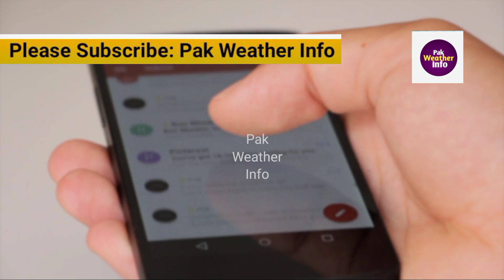Karachi Weather Alert | Today Weather | Weather forecast | Weather update Today | pak weather info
Pakistan monsoon
Today weather
Weathe report
weather Forecast
Today weather Forecast
Heavy rain
Extremely Heavy rain
Weather Forecast
Pak weather info
Local weather
Weather met
Pak weather live for you
weather for you
today weather Reports
Rains
Thunderstorms
Cold Wave
Monsoon
Winter
KARACHI WEATHER ALERT

PICTURES VIDEOS CREDIT TO:
Google, pixabay, mixkit